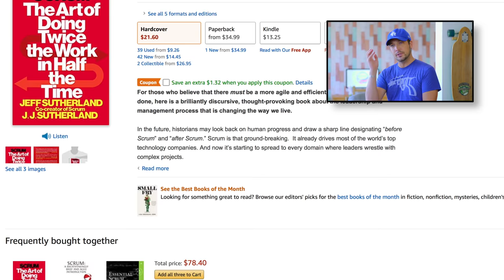本は最高の自己投資 成功者の本の選び方 - 初級編 - 4K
Jim Kwikのサイトはこちら（英語だから翻訳してね）